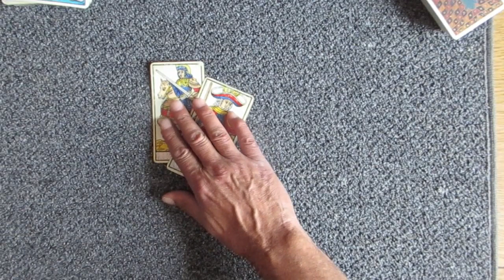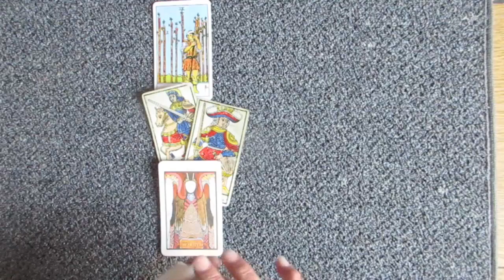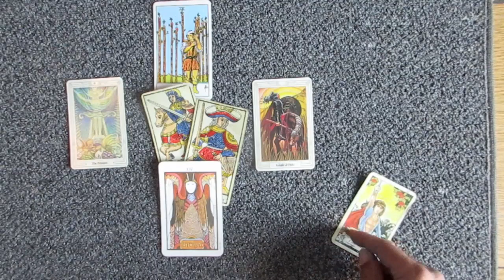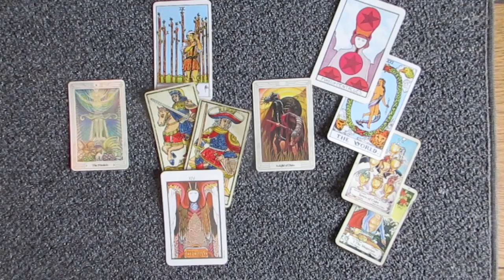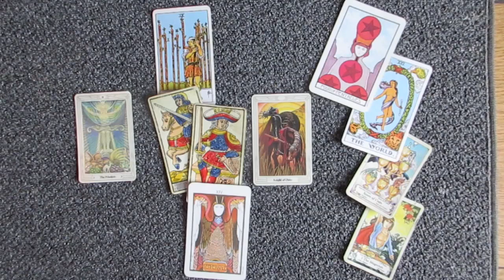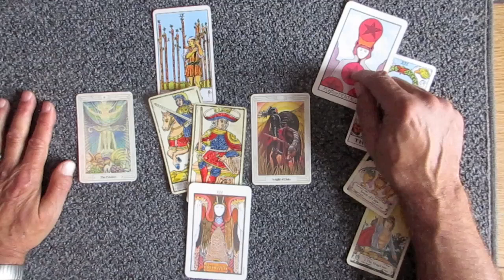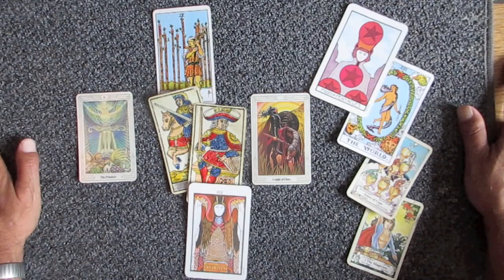A reading for you using five different decks at once. Just for fun.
Thought I would try something different. No real reason. Just curious. Might be a message for you? The message. "Do what you do best, only do it even better than before." Again, just getting my kicks.